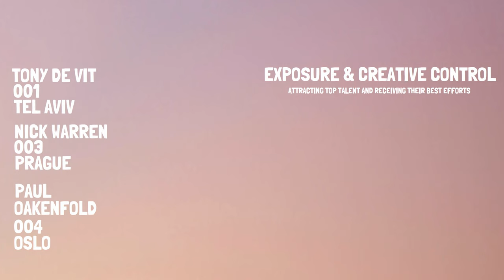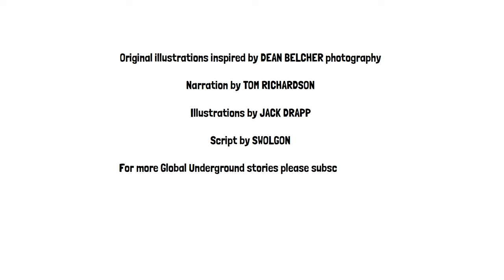Pilot Episode: What is Global Underground?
Global Underground put DJs on the cover of albums for the first time, but how did this mix series come to be?

In 1996, Andy Horsfield and James Todd would put the DJ at the center of their new album series, Global Underground. The idea was simple, yet timeless. The albums would be mixes produced by superstar DJs in some of the world’s most exotic clubbing locations, and the photography and album notes would make the listener feel like they are truly traveling the world at the speed of sound and learning about the clubbing culture in the host city.

Global Underground’s roster of DJs is legendary. Names like Paul Oakenfold, Sasha, John Digweed and Nick Warren would become the first global DJ superstars. But this winning formula, a superstar DJ in an exotic location, still serves as the foundation of mix presenters today like Boiler Room, Cercle, and Mixmag.

We created this pilot episode to teach ourselves what Global Underground was truly about. For fans of the series, this is just the basics, but hopefully you can share it and to introduce others to this amazing series. Next episode we get into the nitty gritty with why Tony de Vit chose Tel Aviv for GU001.

Narrator: Tom Richardson
Illustrations: Jack Drapp
Story: Swolgon
Produced by: Swolgon & Jack Drapp

LINKS FROM THE SCRIPT:

GU001 feat. Tony de Vit in Tel Aviv

GU003 feat. Nick Warren in Prague

GU004 feat. Paul Oakenfold in Oslo

GU006 feat. John Digweed in Sydney

GU007 feat. Paul Oakenfold in New York

GU009 feat. Sasha in San Francisco

GU010 feat. Danny Tenaglia in Athens

GU023 feat. James Lavelle in Barcelona

GU024 feat. Nick Warren in Reykjavik

GU25 feat. Deep Dish in Toronto